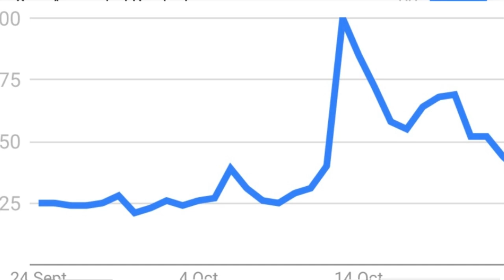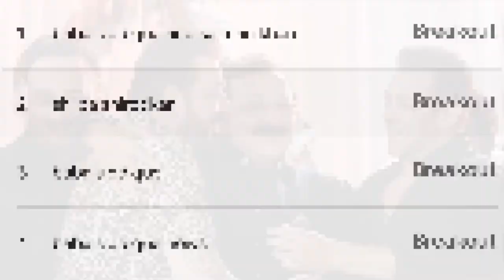Salman Khan Trending Across the World with । सलमान खान गूगल ट्रेंड में टॉप पर, बाकी सेलेब बहुत पीछे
The drama of gangster Lawrence Bishnoi's enmity with actor Salman Khan is getting murkier each day. The gangster recently threatened Salman once again, having sent him multiple threats earlier. The root of this is Salman's alleged involvement in the killing of a blackbuck in 1998. The animal is considered sacred by the Bishnoi community. Even as Salman has denied the allegations, Lawrence's cousin has now claimed that the actor tried to end the matter with a 'blank cheque' years ago. In a recent interview, Ramesh Bishnoi, cousin of the jailed Lawrence, opened up on the gangster's feud with Salman Khan. He claimed that after the blackbuck case blew up and the Bishnois condemned Salman, the actor offered them money as compensation. He said that Salman brought an empty chequebook to meet the community leaders, asking them to fill whatever price they wanted in exchange for ending the matter. "If we were after money, we would have accepted it," Ramesh said.
Addressing Salman's father, Salim Khan's allegation that Lawrence was targetting Salman for monetary gain, Ramesh said that the issue was based on ideology, not money. "Hamara khoon khol raha tha uss waqt (Our blood was boiling at that time), said Ramesh. He added that Lawrence owned 110 acres of land in India and was well off enough that he didn't need to resort to extortion of any kind.

The incident of blackbuck poaching took place in Jodhpur in 1998 when Salman Khan was there to film Hum Saath Saath Hain. Other actors booked with him were Saif Ali Khan, Sonali Bendre, and Neelam Kothari, his co-stars in the film. The case has been ongoing for 25 years, and Salman is currently out on bail, having been convicted. The Bishnoi community, which considers blackbuck sacred, has repeatedly asked Salman to apologise for his actions.

Salman Khan is working on Sikander, directed by AR Murugadoss these days. Kajal Aggarwal and Rashmika Mandanna have significant roles in the action movie "Sikander," which is produced by Sajid Nadiadwala. The release date of this movie is Eid 2025. According to reports, Salman and Jawan filmmaker Atlee are also working on a Pan-India movie. There are also plans for YRF's Pathaan vs Tiger as well.

Salman Khan last seen in 'Tiger 3' with Katrina Kaif. The superstar has many other films in his bag including 'Tiger Vs Pathaan', 'Kick 2', and 'The Bull'. Meanwhile, Rashmika Mandanna was last seen in Ranbir Kapoor’s 'Animal'. She will soon reprise her role Srivalli in Allu Arjun’s 'Pushpa: The Rule', which will hit theaters on December 6. She will also share the screen with Dhanush in 'Kubera', Dheekshith Shetty in 'The Girlfriend', and Vicky Kaushal in 'Chaava'.